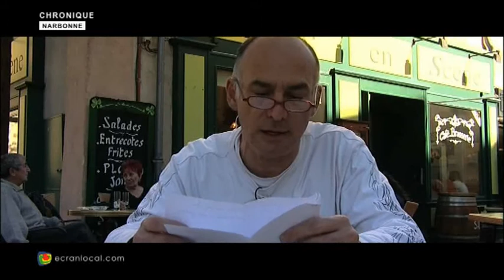CHRONIQUE MICHEL SIDOBRE : Leucate et Agde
Michel SIDOBRE nous parle de
Leucate et Agde.